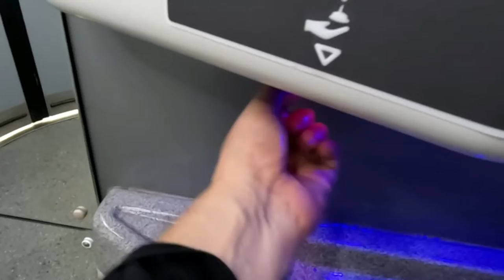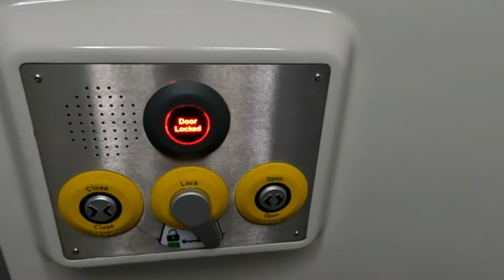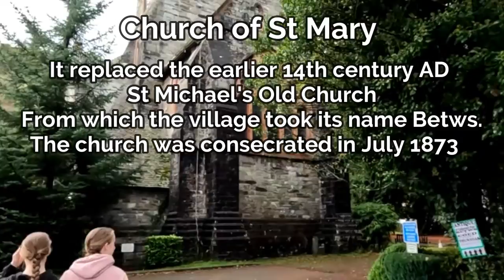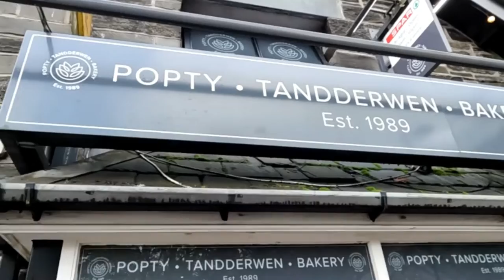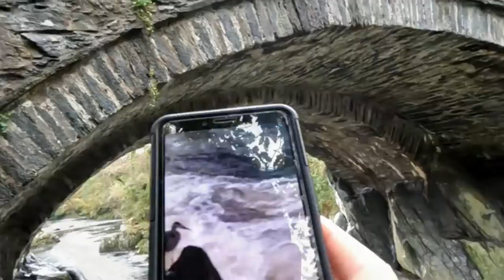Bridge of the cauldron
We visit Betws-y-Code and check out the bridge of the cauldron